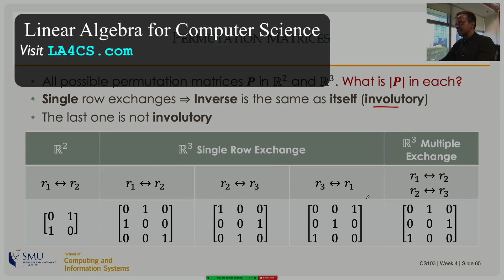Permutation Matrices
Based on lectures to CS students at Singapore Management University by Prof Manoj
The full version of the eBook (with solutions and chapter summaries) can be purchased for $7.95